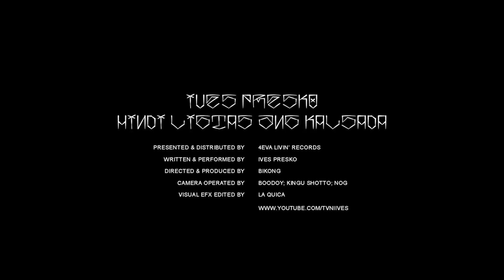Ives Presko - Hindi Ligtas Ang Kalsada (Official Music Video)